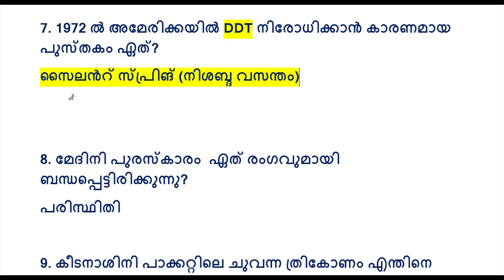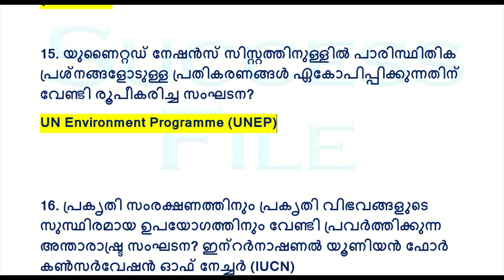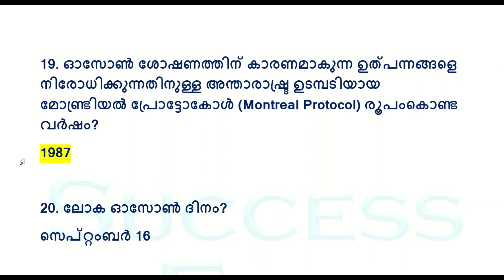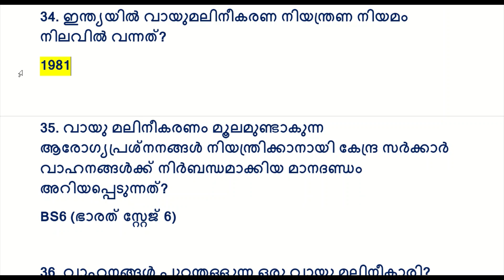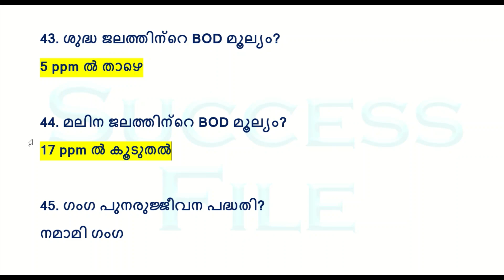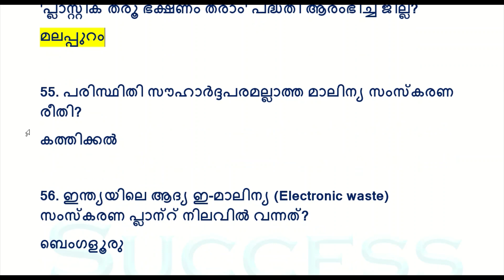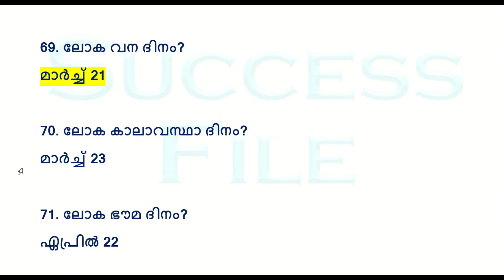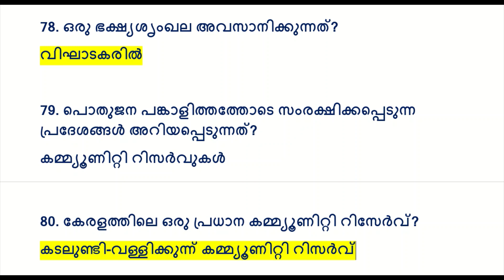Kerala PSC പരിസ്ഥിതി യിൽ നിന്നും ചോദിക്കുന്ന ചോദ്യങ്ങൾ |Khadi Board LDC | 10TH Prelims | LDC 2024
Most Important Questions From SCIENCE